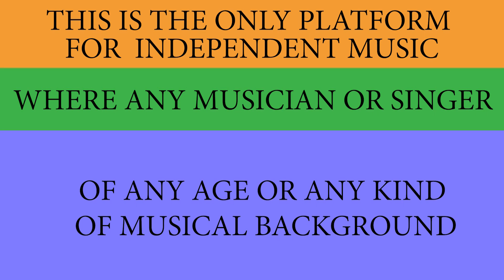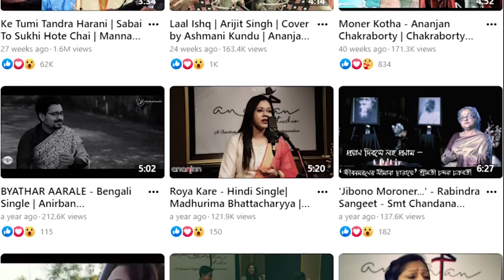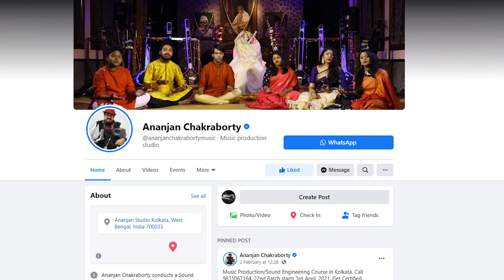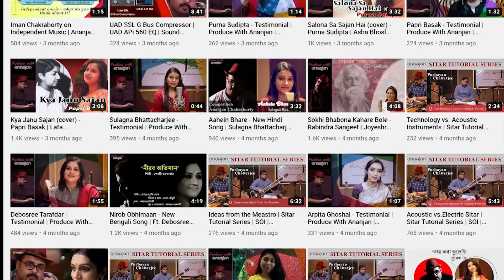Produce With Ananjan | Ananjan Chakraborty | Ananjan Studio